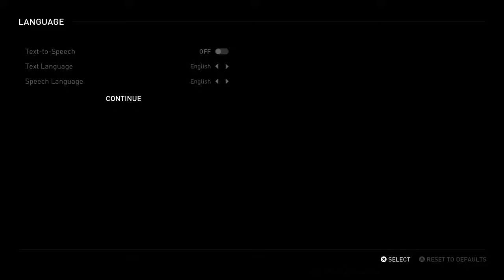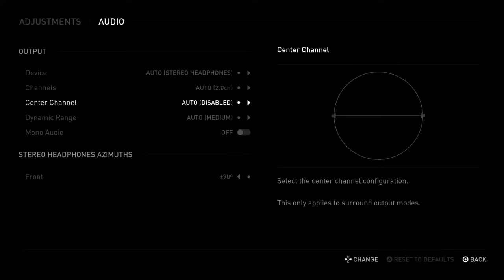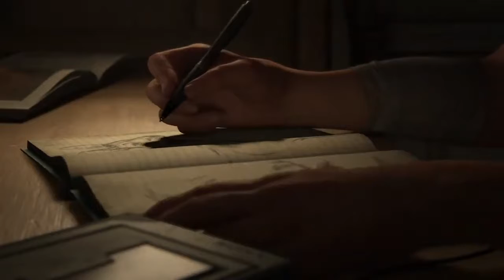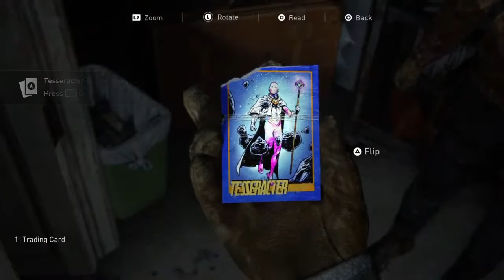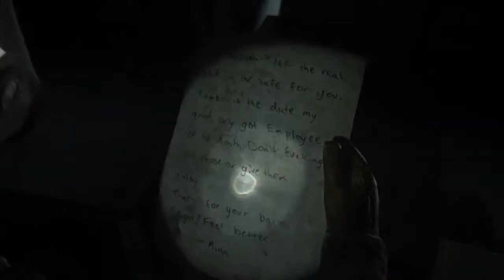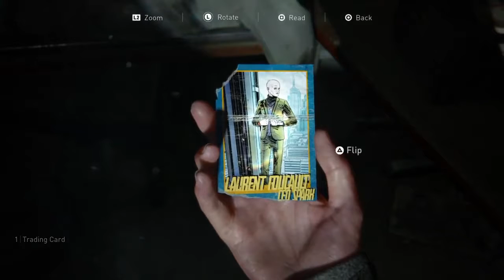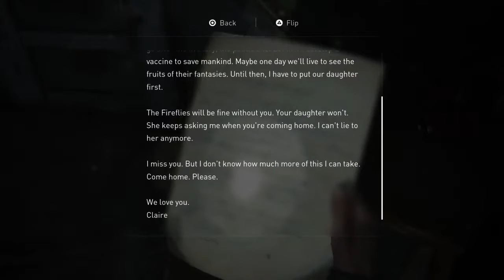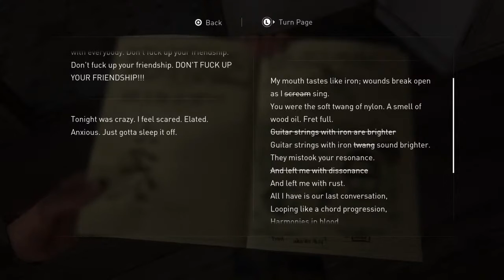Last of us part II Episode 1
A rollercoaster of emotion